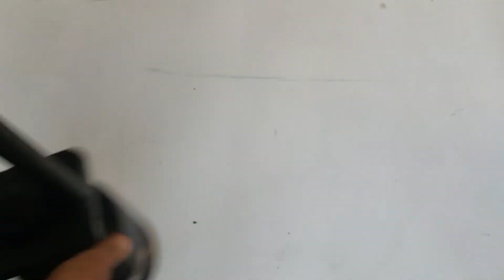Cadeirinha; Pinhão, Elevador - Peças Para Perfuração de Poços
Pescador de hastes

CRÉDITOS:
Direção e apresentação: ANGELO BREDA
Produção executiva e apresentação: ANGELO BREDA
Imagens: ANGELO BREDA
Edição e finalização de imagens:  SAYRA
Produção: ANGELO BREDA
Local: TORNEARIA MARÍLIA
Colaboradores: laercio; valmir; ewerson; satox; toshio; marcelo; antonio; everaldo; jose; luiz; julio, sayra.

Este é o canal da Tornearia Marília. Vídeos novos todas as semanas.

Tornearia Marília LTDA
RUA LIMA E COSTA 437
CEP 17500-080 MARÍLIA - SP